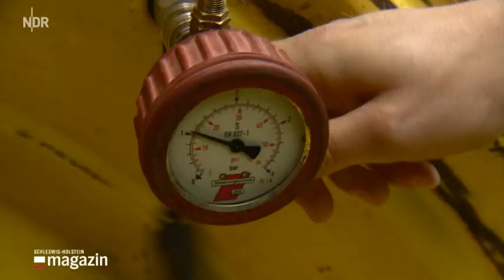Bodenverdichtung in Bornhöved | SH Magazin 02.05.2019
- einige Böden abgesackt, haben sich verdichtet
- Ursache: mit falschen Maschinen bei falscher Witterung auf Acker
- Bildung eines Verdichtungshorizontes
- Schicht mit Tiefenmeißel lösen u Reifendruckgeräte
geringer Reifendruck: 0,8 bar. - Auf Straße 1, 6 bar.